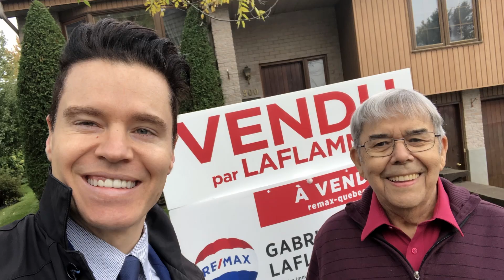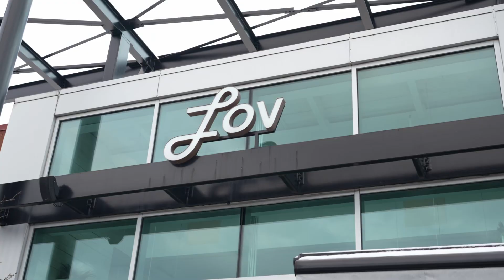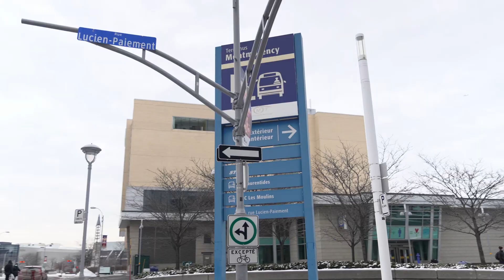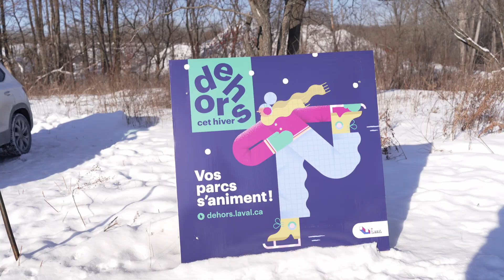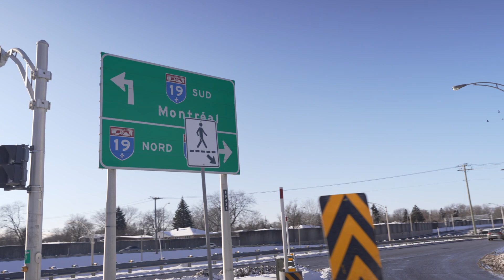Quel secteur choisir à Laval? | TOP 5 secteurs à Laval au Québec 🇨🇦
Mes TOP 5 meilleurs secteurs à Laval au Québec: vous êtes invités pour un long tour guidé de mes 5 meilleurs secteurs de Laval. Je vous y présente le type de propriétés que vous pourriez y acheter, les prix moyens par secteur, les attraits de chaque secteur, les rues typiques, et un aperçu ce que votre vie pourrait devenir si vous décidiez de vous installer dans l'un ou l'autre de ces secteurs à Laval. Sortez votre POP CORN et bonne écoute.

🤔 Vous aimeriez organiser une rencontre pour discuter de la vente ou de l'achat d'une propriété?

Gabriel Laflamme// REMAX

Top 5 meilleurs secteurs où habiter à Laval au Québec:
0:00 Introduction: Les 5 meilleurs secteurs où vous installer à Laval au Québec
0:48 La croissance démographique de la ville de Laval
1:20 Le prix moyen à payer pour une maison unifamiliale à Laval
3:15 Secteur 1a: Sainte-Rose et le charme du Vieux Sainte-Rose
5:30 Le bord de l'eau: un des principaux attraits du Vieux Sainte-Rose
8:11 Les différentes boutiques et restaurants du boulevard Sainte-Rose (Vieux Saint-Rose)
9:45 Le restaurant ¨Les Menus-Plaisirs¨ (un des favoris des résidents du Vieux Sainte-Rose)
11:16 Secteur 1b: Sainte-Rose et la qualité de vie de Champfleury
14:00 L'école primaire des Cardinaux à Champfleury ( Sainte-Rose)
14:50 La variété des types de propriétés à Champfleury: les plain-pieds (bungalows), les maisons à étages isolées & jumelées
15:48 L'association des résidents de Champfleury (Sainte-Rose)
16:17 Secteur #2: Chomedey et l'emplacement stratégique du Carrefour Saint-Martin
20:59 Présentation du Centropolis de Laval où sortir et vous amuser
23:32 Les projets de condos (Les Condos VIVA) à Chomedey à distance à pied du Centropolis
27:01 La station de métro Montmorency, l'Université de Montréal (campus de Laval), le CEGEP Montmorency et le Collège Letendre
29:04 Secteur #3: Sainte-Dorothée, un secteur prisé à Laval (sud-ouest) à proximité de Montréal
30:15 Le calme et la tranquillité de l'ouest de Ste-Dorothée (une banlieue à l'intérieur d'une banlieue)
31:19 Le Golf ¨Le Cardinal ¨ de Ste-Dorothée installé depuis des décennies à Laval
31:53 Le type d'habitations qu'on retrouve dans la partie ouest de Ste-Dorothée
33:19 La gare Sainte-Dorothée - l'accès au train de banlieue vers Montréal
34:33 Le bois de Ste-Dorothée pour vos randonnées d'hiver
35:51 Une variété de boutiques et magasins de toute sorte à Sainte-Dorothée Est
37:18 La zone résidentielle de Sainte-Dorothée Est: des propriétés plus récentes sur des terrains plus petits à proximité de l'autoroute 13
38:10 Secteur #4: Vimont, le secteur le plus central de Laval à proximité de l'autoroute 440 (Est-Ouest) et du boulevard des Laurentides (Nord-Sud)
39:08 Le quartier Cité de la Santé, le plus prestigieux des quartiers de Vimont offrant plusieurs types de propriétés à proximité de l'Hôpital
42:35 L' Aréna Lucerne et le Parc Prévost à Vimont: là où vos enfant pourront pratiquer plusieurs sports
43:48 Mon école primaire: L'école Le Sentier
45:08 Secteur #5: Duvernay et le très convoité quartier Val-des-Arbres
46:27 Un petit arrêt dans les bureaux de Remax à Val-des-Arbres
48:09 Les artères principales de Val-des-Arbres: le boulevard Saint-Martin et le boulevard de la Concorde
49:07 Un aperçu des propriétés à l'intérieur de Val-des-Arbres
51:41 Le ¨ Centre de la Nature ¨, le parc familial le plus populaire de Laval
54:26 L'accessibilité des transports en commun et des autoroutes à Duvernay
56:05 Le mot de la fin sur les 5 meilleurs secteurs où vivre à Laval

Si vous désirez vendre ou acheter une propriété, il me ferait plaisir de vous accompagner et de mettre mon expérience et mon équipe à votre disposition. Je vous invite à m'appeler ou à m'envoyer un courriel et il me fera plaisir de répondre à vos questions et d'organiser une première rencontre en personne ou en Zoom. Je vous rassure, je déteste la pression, alors soyez sans craintes, mon but est premièrement d'établir avec vous une relation de confiance et d'évaluer comment je peux vous aider dans votre transition.